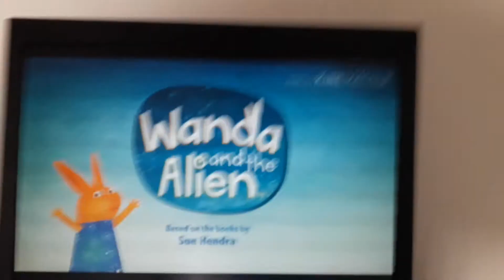Wanda and the Alien Se1 - Ep26 Spider In The House - Screen 01